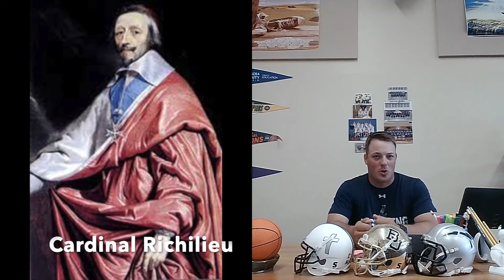Cain Course World History #40: Absolutism in Spain and France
The power of an all you can eat buffet certainly goes to Cain's head...

But happens when you give a ruler unprecedented, total power?

(Hint: It's not good...)